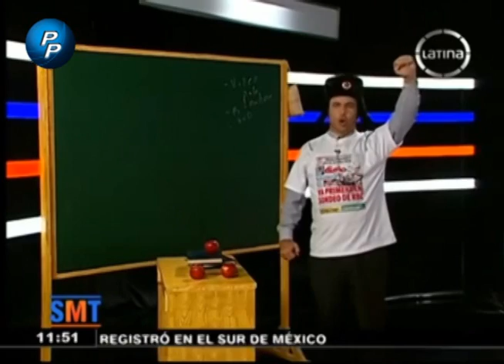Aldo Mariategui se burla de elección de Gregorio Santos